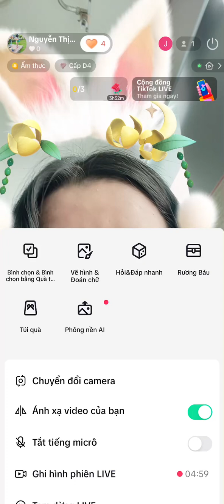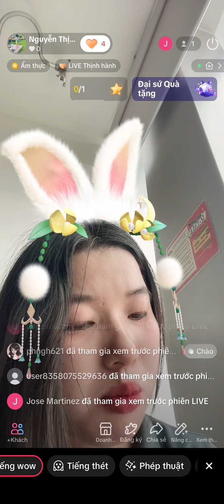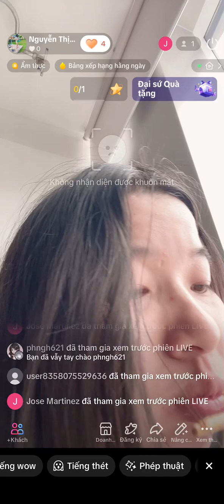eat bún trộn, cháo lòng20, bánh trung thu